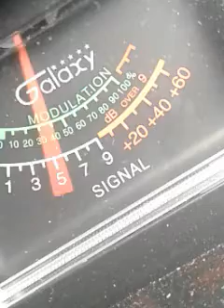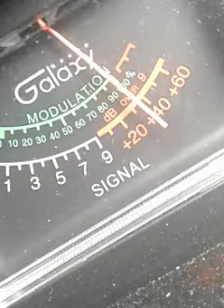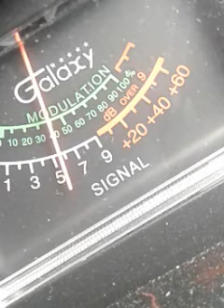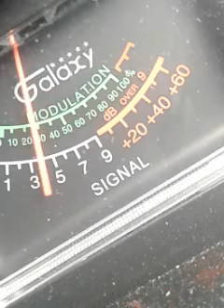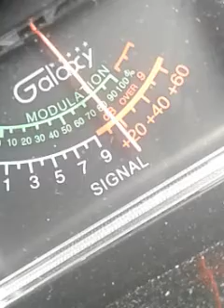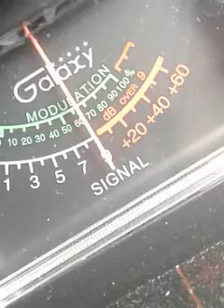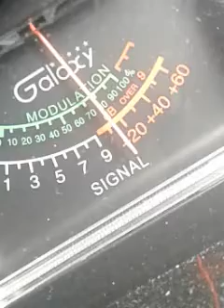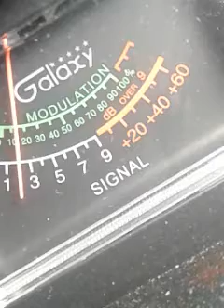Trinitron9. & The CH 28.gang..11:10 am.